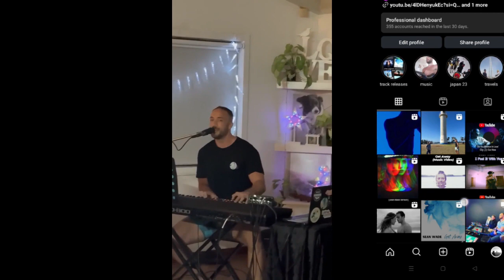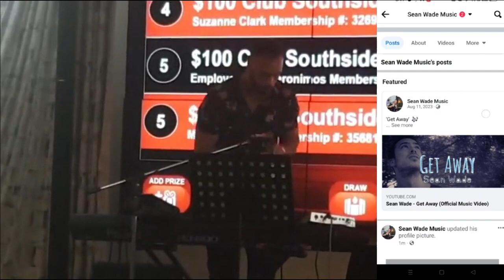Sean Wade Music Promo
Over 300 gigs in over 100 venues across Brisbane, Gold Coast and Sunshine Coast, Australia.